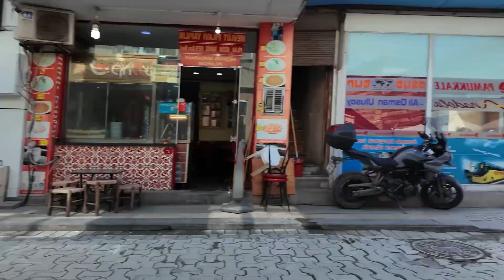Visitando mi parte preferida de Estambul: EL LADO ASIÁTICO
Una vueltita, un cruce al lado menos turistico de estambul,  te cuento en unos pocos minutos que ver en la parte asiática de Estambul.

Soy Pablo Coppari (el coppa), periodista, viajero y curioso.